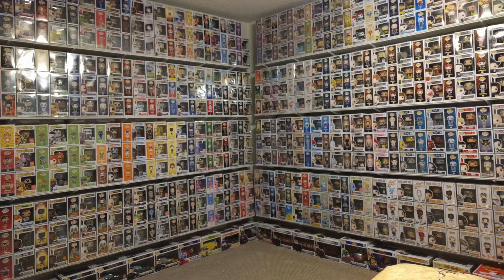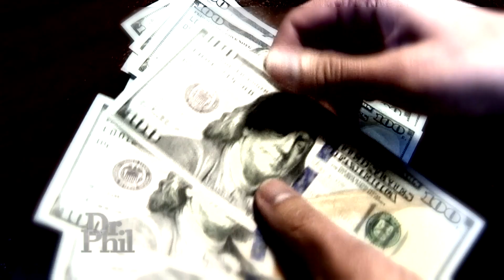Dr. Phil vs. Bad & Boujee Twerking Thief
Dr. Phil is one of the most popular daytime TV talk shows and is also incredibly wild!